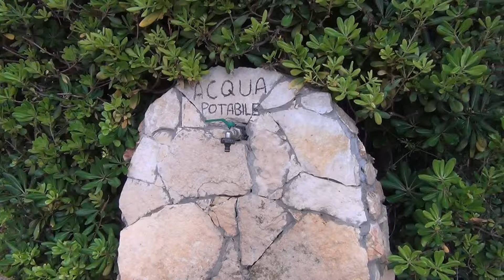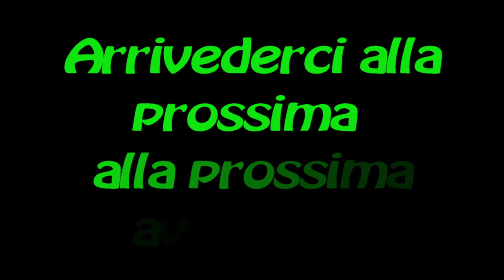SARDEGNA in Camper🌎🚐 ALGHERO Giugno 2024